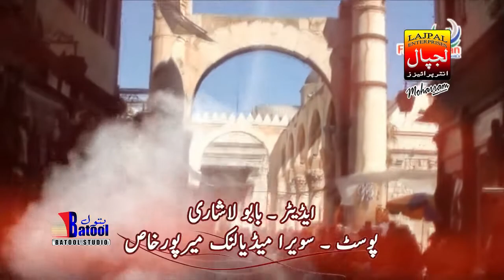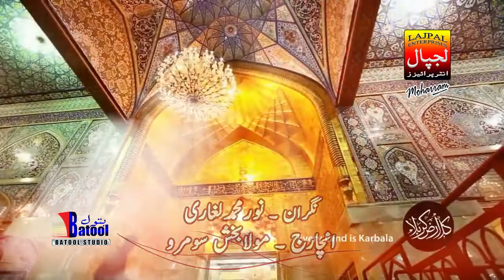Mekon Rah Turanh Da Dewo | Niaz Hussain Chandio | Noha 2018-19 | LAJPAL ENTERPRISES